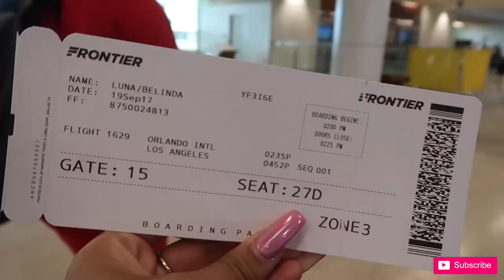HEADING TO CALI VLOG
cali vlog. Enjoy guys!